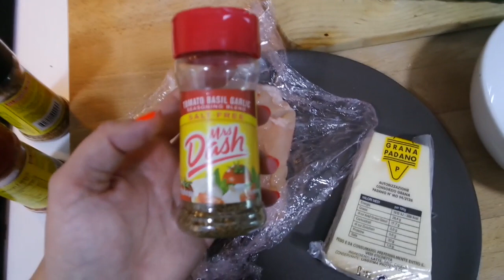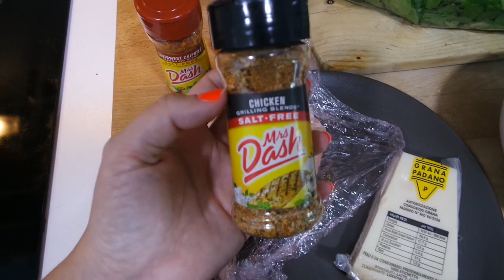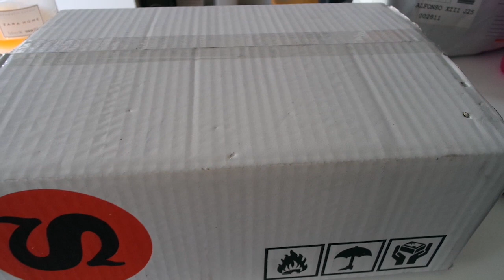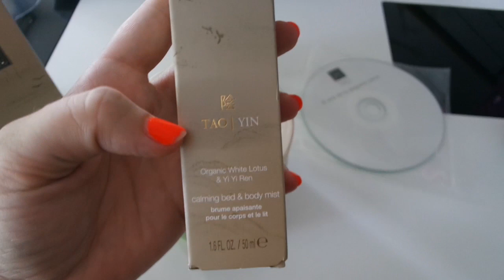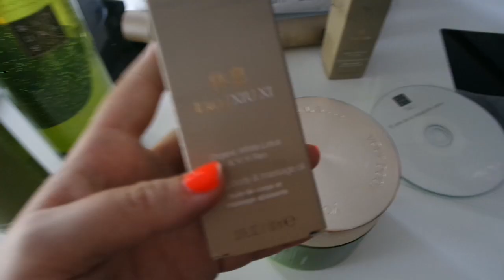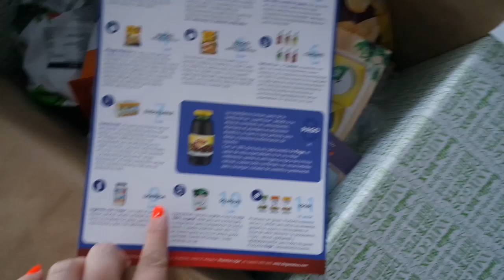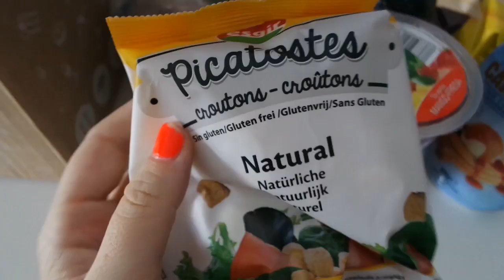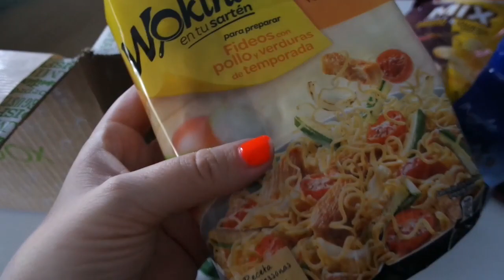VLOG de medio día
♥♥♥ Info ♥♥♥

ASICS GEL NOOSA TRI 10 GS de sivasdescalzo 42€ en rebajas!!!